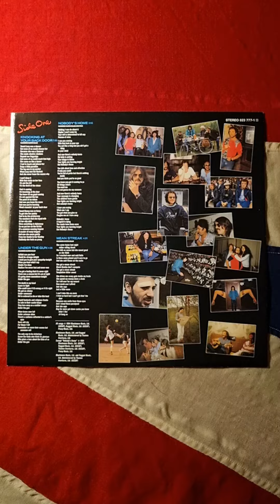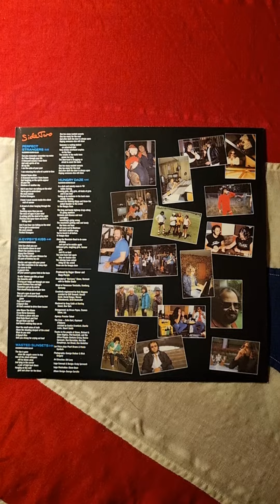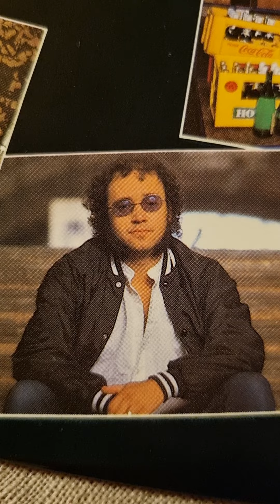Deep Purple - Perfect Strangers Sleeve Close Up (1984) (12" Vinyl)